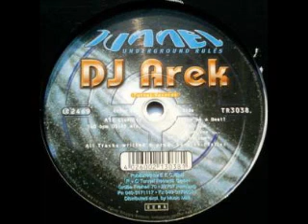Disco Storia ( DJ Arek Give Me A Beat )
disco storia